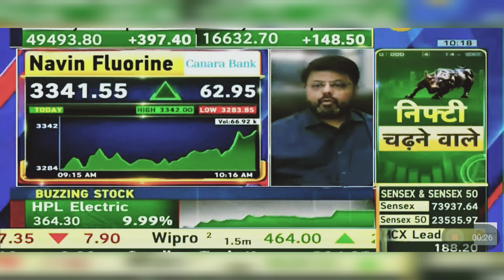Navin Fluorine Share News: Navin Fluorine Share News Today | 23rd April 2024